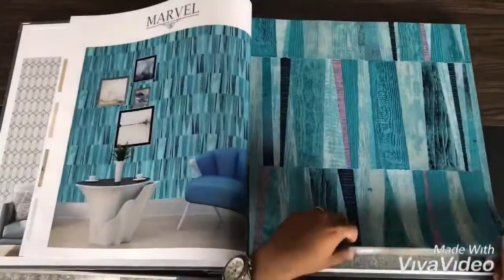MARVEL | Wallpaper Mart | Call 91-9210991747 to inquire pricing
Our Address-
Wallpaper Mart
Near Shivalik Hospital,
Hoshiarpur Village,